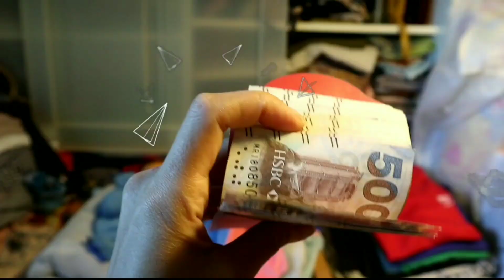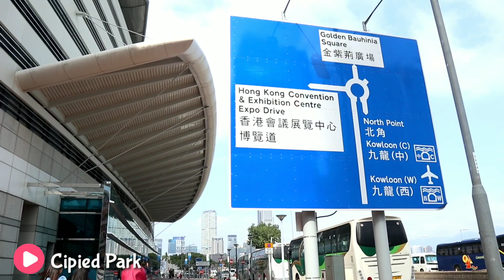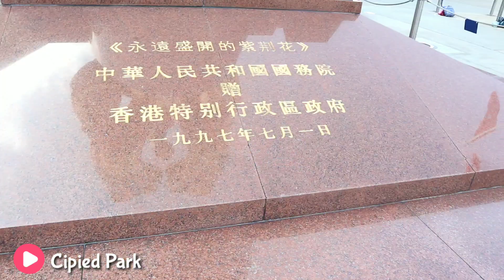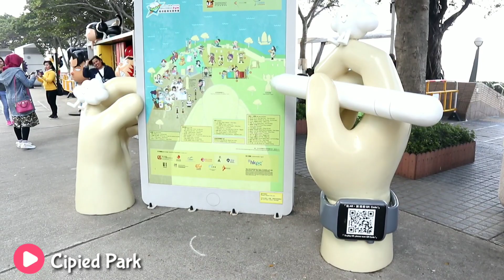GOLDEN BAUHINIA SQUARE DIHONGKONG MENJADI SOROTAN WARGA ASING